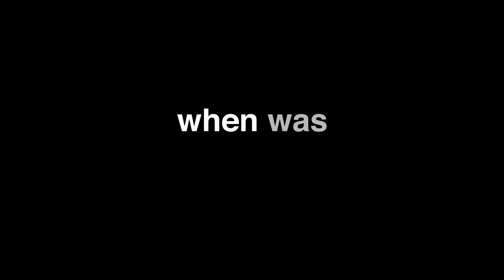Jackass Forever (2021) - Official Trailer | Cineplex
Johnny Knoxville and friends soar to new heights for JackassForever! 🤣💥

Opening in Cineplex theatres October 22, 2021.

Starring: Johnny Knoxville, Steve-O, Chris Pontius, Dave England, Wee Man, Danger Ehren, Preston Lacy, Jasper, Rachel Wolfson, Sean “Poopies” McInerney, Zach Holmes, Eric Manaka
Produced By: Jeff Tremaine, Spike Jonze, Johnny Knoxville

For movie trailers, showtimes, tickets and more download the Cineplex App